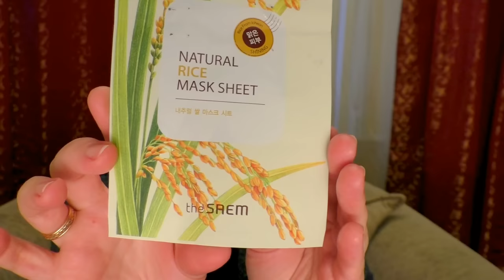ОТНОШЕНИЯ💑Как сохранить семью👄СОБИРАЙСЯ СО МНОЙ💕Макияж НЮД \Project pan [JANNA FET]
В ЭТОМ ВИДЕО: макияж "Нюд" и разговор об отношениях в семье: как быть в кризисных ситуациях на грани развода.